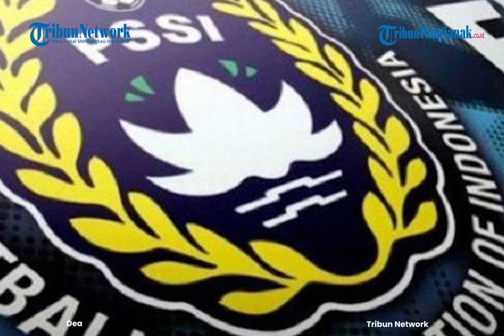🔴 Menpora Amali Kembali Bahas Nasib Liga 2 Dengan PSSI Pada Kamis Ini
Menpora Zainudin Amali pada Senin (16/1/2023) telah menerima sebanyak 13 perwakilan klub Liga 2 dan Asosiasi Pesepakbola Profesional Indonesia (APPI).

Kehadiran mereka di Kemenpora untuk audiensi terkait kelanjutan kompetisi Liga 2 yang dihentikan oleh PSSI dalam rapat Exco PSSI.

Menpora mengatakan keresahan klub-klub Liga 2 sudah dilaporkan ke Presiden Joko Widodo dan Presiden meminta ada jalan keluarnya.

Untuk itu, Menpora menjadwalkan pada Kamis ini dirinya mengundang PSSI berdiskusi perihal nasib Liga 2.

“Perintah Pak Presiden itu segera cari jalan keluar, makanya hari Kamis akan diskusi dulu. Nanti saya undang PSSI ke sini (Kemenpora),” kata Menpora Amali di Kemenpora, Senayan, Jakarta, Selasa (17/1/2023).

“Ya saya akan usaha maksimal dan saya punya keyakinan dengan beberapa kali saya menyelesaikan masalah bola, mudah-mudahan ini juga bisa selesai,” sambungnya.

Sebelumnya, Sekretaris Jenderal PSSI, Yunus Nusi membeberkan hasil rapat Exco PSSI yang berlangsung hari ini, Kamis (12/1/2023) di Kantor PSSI, GBK Arena, Senayan, Jakarta.

Salah satu hasil rapat tersebut yakni PSSI memutuskan untuk menghentikan kelanjutan Kompetisi Liga 2 musim 2022/2023.